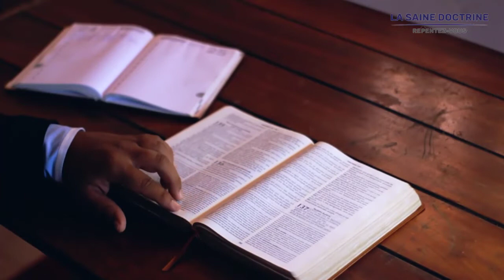OH REND MOI SEMBLABLE À TOI | LOUANGE ET ADORATION